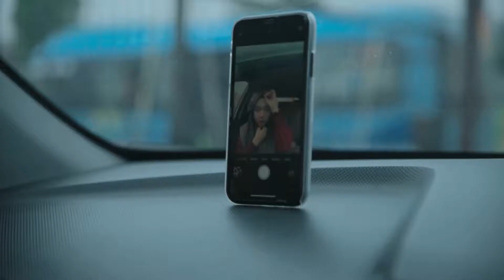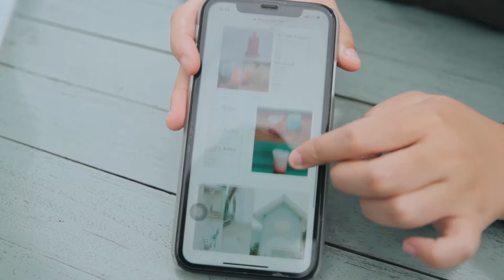nyobain nongkrong di HAFA MOUNTAIN VIEW. 1 Jam dari JAKARTA // DailyVlog #8